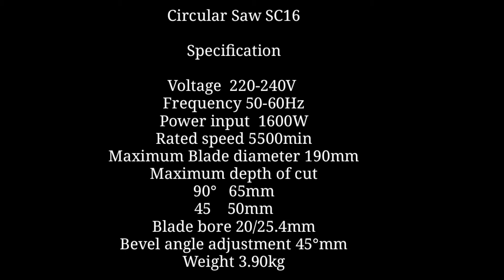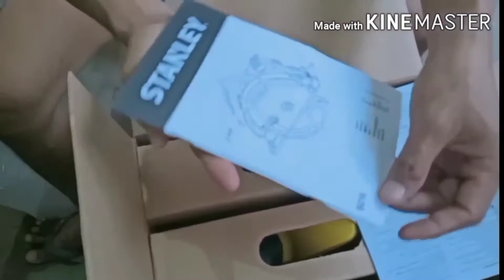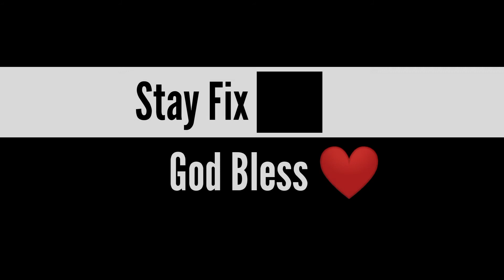Unboxing Stanley Circular Saw SC16 1600W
Stanley Circular Saw SC16

Specification

Voltage  220-240V
Frequency  50-60Hz
Power input  1600W
Rated speed 5500min
Maximum Blade diameter 190mm
Maximum depth of cut at
90°  65mm
45° 50mm
Blade bore 20/25.4mm
Bevel angle adjustment 45°mm
Weight 3.90kg

Stay fix everyone ❤️
God bless ❤️

Specification

Voltage  220-240V
Frequency  50-60Hz
Power input  1600W
Rated speed 5500min
90°  65mm
45° 50mm
Blade bore 20/25.4mm
Weight 3.90kg

Stay fix everyone ❤️
God bless ❤️